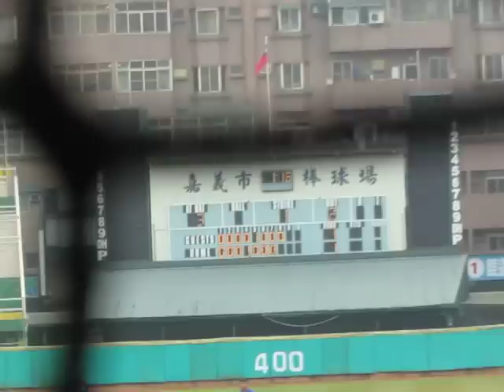1020113嘉農盃 大同VS嘉大2謝柏賢投球